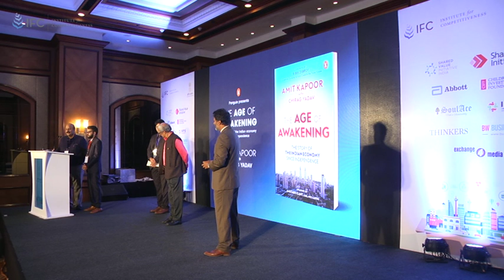Unveiling of Book Cover